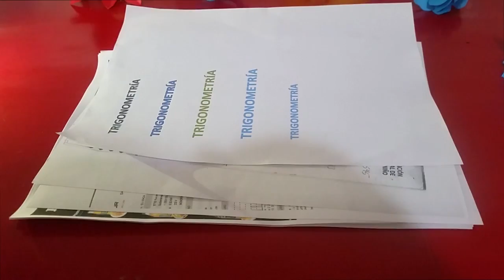DIY ▶ Adorno para colgar Elegante 🌹 MANUALIDADES para DECORAR TU HOGAR ❤️| Reyna Tips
Si no sabes que regalarle a tu mamí y no tienes dinero pues esta es tu única solución ya que este trabajo es 100% reciclado y es super fácil de hacer .. solo tienes que intentarlo y ser feliz ! y no te olvides de darle LIKE y COMENTAR que te parecio la idea  Y tambien Te envito a que te suscribas y le actives a la campanita para que te lleguen nuevas ideas y mejores ya que subiremos videos semanales.. y lo mejor es que es gratis una vez que te suscribes recibes muchos beneficios como que youtube te recomienda nuestros mejores videos y al activas la campanita dos veces te llegara notificaciones cuando subamos videos nuevos ! y si quieres verme mas seguido
Aquí te dejo mi instagram personal :
los amo mis reyes y reynas
lima - Perú